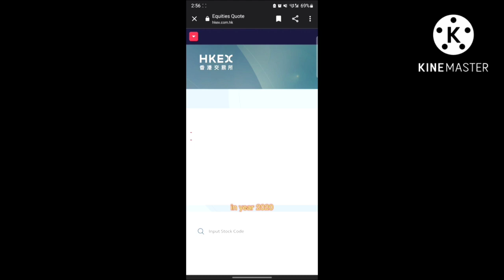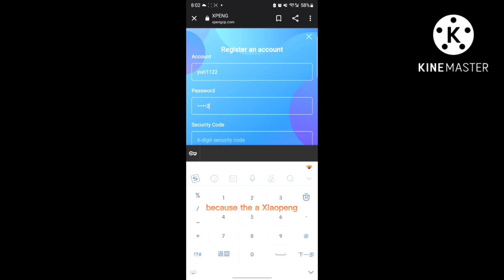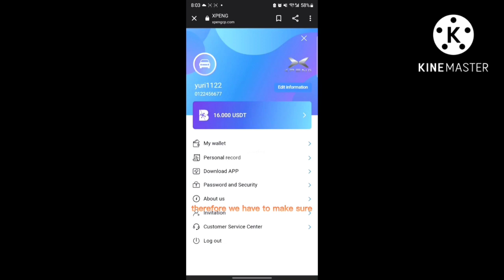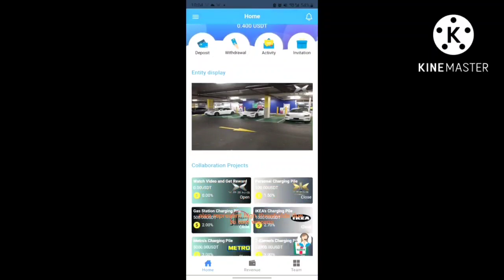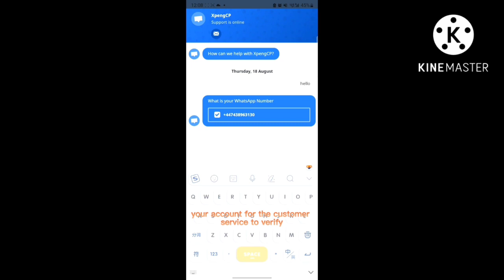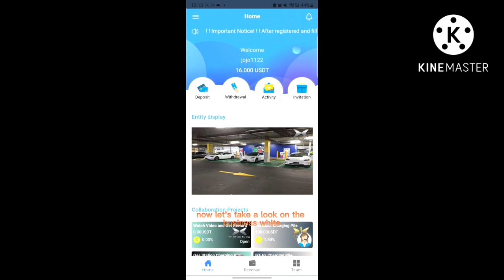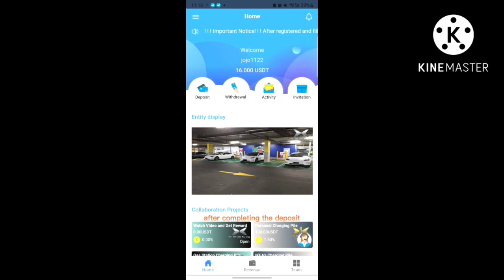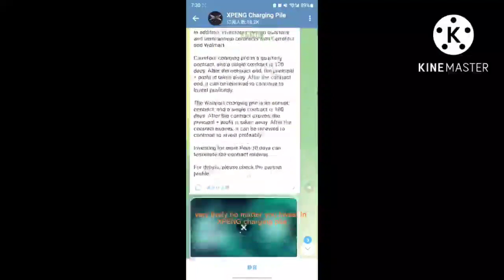The Sign up for $16! ! Full withdrawals are available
Join Xiaopeng charging pile to get $16 reward

Join Xiaopeng charging pile, withdraw in full every day, and start the road to wealth🏆🏆🏆

❤️‍🔥❤️‍🔥❤️‍🔥The safest and most stable investment project in 2022, XPENG charging pile, get $16 for registration, 1.5%~8% daily income, reject false publicity, reject false balance, and get the full amount every day withdraw money. Investors, platforms, and merchants cooperate with each other for certification, provide security contracts, and ensure the interests of every investor. This is absolutely true!

🎬Free movie viewing and receive up to $0.6 per day
🚗 1.5% income per day for personal charging piles
⛽️2.0% daily income from public charging piles
🛋 IKEA charging pile earns 2.7% per day
🇩🇪Metro charging pile earns 3% per day
7️⃣7-Eleven charging pile earns 3.9% per day
🏪Carrefour charging pile earns 5.2% per day
🛍Walmart charging pile earns 8.0% per day

     Direct subordinates will return 10% to the agent
     Second level subordinate will return 5% to the agent

✅The safest and most stable investment model in 2022
✅Create a global green ecosystem
✅Cryptocurrency USDT
✅Cryptocurrency TRX
✅Withdraw in full every day
✅1 hour real-time arrival
✅ Make money online
✅Sign up for $16
✅Official contract certification
✅Three-party safety certification
✅Daily income 1.5~8%
✅The safest investment project
✅Real-time agent rebate